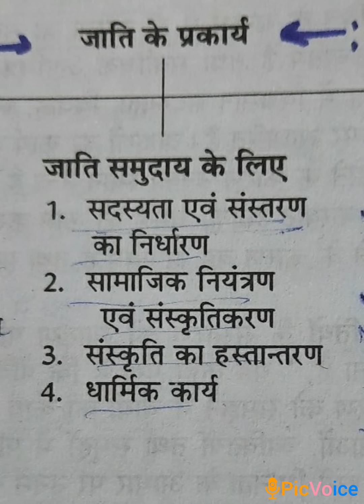जाति के जाति समुदाय के लिए प्रकार्य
Surendra Singh Assistant professor